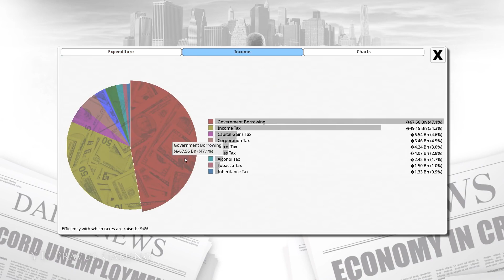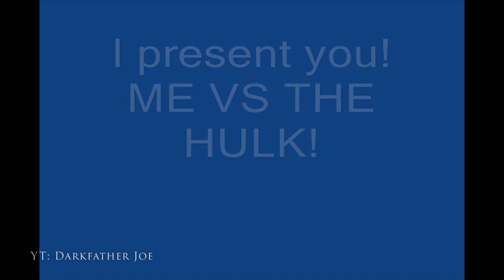Nielegalny dodruk złota, ekonomia w grach komputerowych | mWin GameDev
Ekonomia to skomplikowana nauka, która w grach często jest bardzo upraszczana, stąd pojawia się masa problemów z finansami. Dziś sprawdzamy, jak można ich uniknąć.

Gry wymienione w odcinku (w kolejności ukazywania):
- Dungeon Keeper
- Kingdom Come: Deliverance
- Democracy 3
- Eve Online
- Gothic 2
- Teamfight Tactics
- Diablo
- Gwint
- STALKER